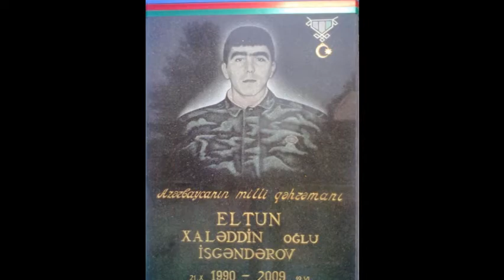Milli Qəhraman Eltun isgəndərov sərhətci